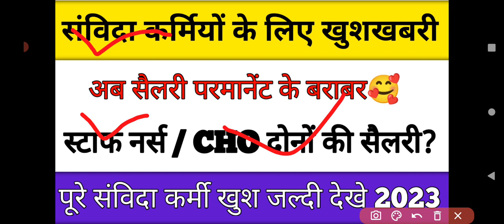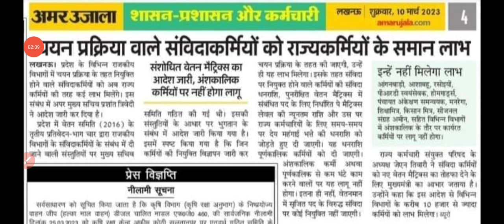cho vacancy update 2023 | staff nurse vacancy 2023 | up cho salary update | @CHOACADEMY | up nhm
nhm new update today | staff nurse vacancy 2023 | Permanent Staff Nurse Vacancy 2023 | ‎@CHOACADEMY

Staff Nurse Vacancy 2023 | Staff Nurse Permanent Vacancy 2023 |lab technician Vacancy 2023 |

Staff Nurse Vacancy 2023 | Permanent Staff Nurse Vacancy 2023 | CET Staff Nurse Vacancy 2023 | UPUMS

hit likes.

lots of  ❤️